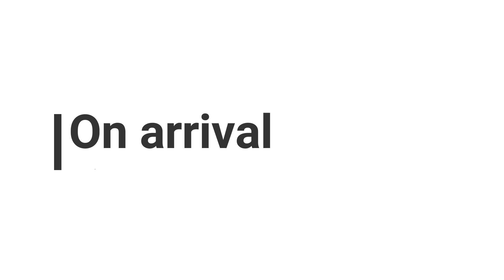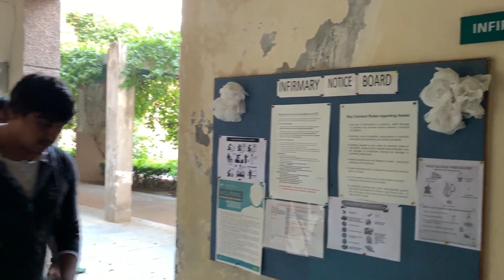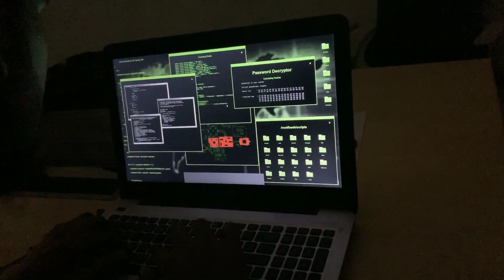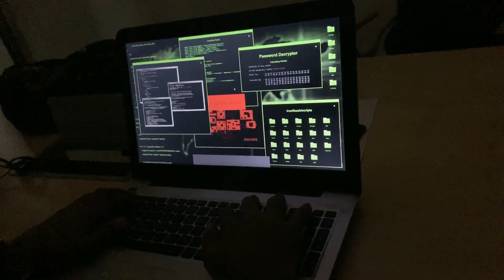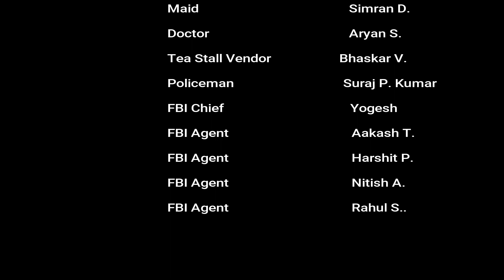The FBI Jeopardy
Group 7 of FMRP'18 presents the FBI Jeopardy!

Group 7
SARTHAK ADITYA 2016188
VYSHAKH 2016120
SAHIB SINGH RATTAN 2016081

A genious hacker gets into the FBI systems and retrieves the data of all their special agents. The FBI on noticing the breach calls for
an emergency meeting and develop a task force to locate the culprit.

When the task force arrives at the traced location, they see the hackers dead body. They also retrieve a pendrive and his laptop from
which they determine that his name is: "Brax".

Amidst the question of suspects a personal investigator, who has a kick for thriller cases arrives at the scene and gets in quietly and
analyses the situation. He asks around for more clues.

Meanwhile the FBI agents find some analgesic pills beside the body and the agents retreat after auestioning crime scene suspects. Further
it is found that the cause of death is natural and due to a heart attack. As the FBI gets the encrypted pendrive and the laptop, the
investigation is closed as it was a natural death.

But the investigator finds it disturbing that contradicting pills are found near Brax and assumes a murder. He randomly meets Agent K and
tells him about his findings and they both agree to visit Brax's doctor.

They both question the doctor and thats when the investigator gets to know about the whereabouts of the murder..

The ending marks a great twist in the story! Watch now to know more!